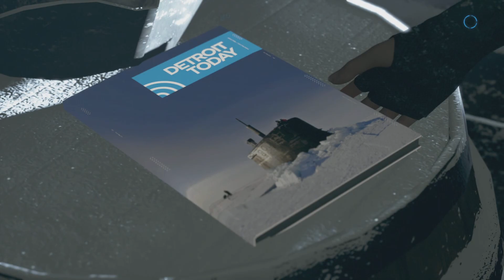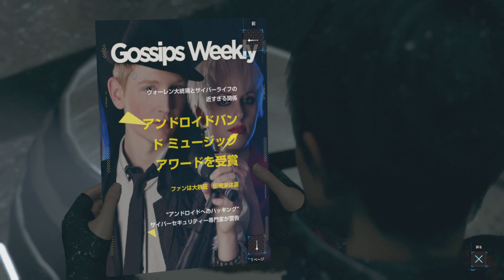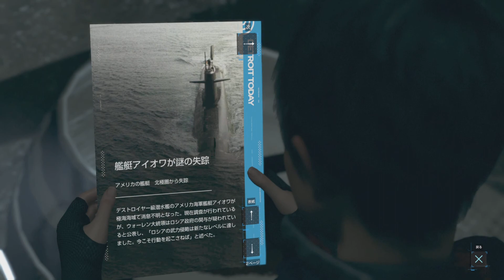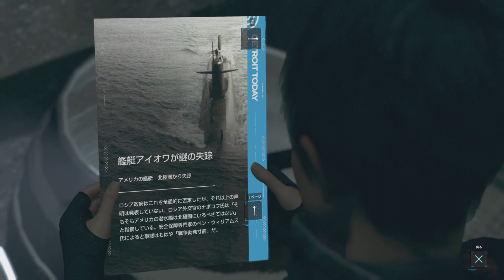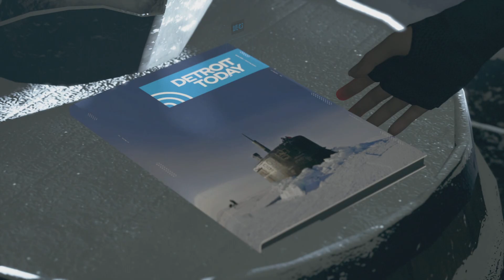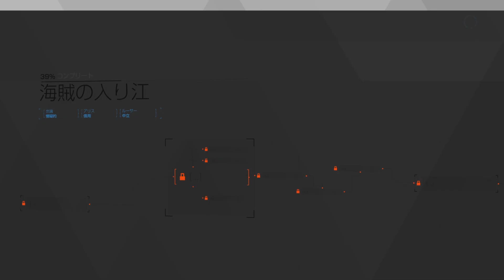#20 Detroit:Become Human（デトロイト:ビカム・ヒューマン）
・海賊の入り江（カーラ）